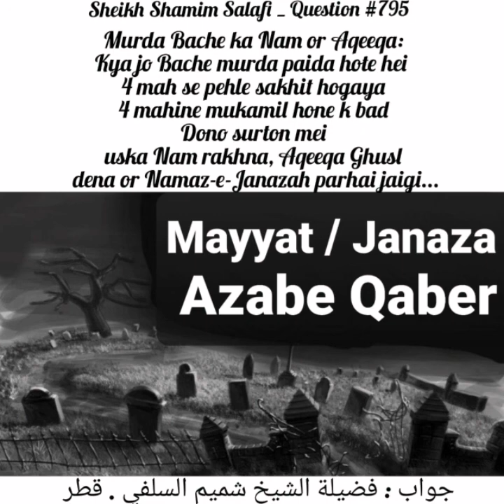Kia 4 Mah Ka Hamla Jo Zaya Hogya Oska Naam, Aqeeqa Or Nemaz E Janaza Parhni Hogi?Fatwa No:795